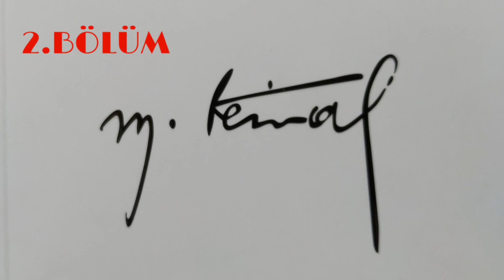Mustafa Kemal : 2 # ( sesli kitap )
Mustafa Kemal ... Yazan : Yılmaz Özdil

Ulu Önder  Mustafa Kemal ATATÜRK ' ün hayatını birçok kez okumuş , dinlemiş ve seyretmişimdir ama bu kitabı okuduğum da bir kez daha ne kadar büyük bir lidere sahip olmanın gururunu gözyaşlarım süzülürken anladım... Umarım ; bir gün gelir yine onun gibi düzgün ahlaklı , kültürlü , vatansever , sanat sever ve entelektüel liderler tarafından yönetilerek , Türkiye'yi Dünya Devletleri arasında hakkettiği yerde görürüm... Hayatım da ismini duyduğum da içimi ürperten ve hiç kimseye duymadığım kadar saygı duyduğum insana , saygılarımla ... Mesut HİRA

Merhaba ... Sevdiğim kitapları , elimden geldiğince sizlere seslendirmek isteğim...Bu şekilde ; yollarda , iş yerinde vs. gibi yerlerde  dinleyerek bu muhteşem eserlerin tadına varmanız  dileğim...Videolarımı beğenirseniz , daha kalabalık kitlelere ulaşmam için abone olarak destek olabilirsiniz... Teşekkürler